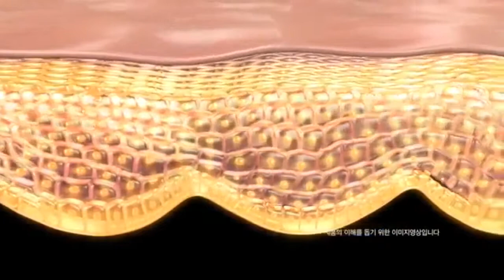КРЕМ ДЛЯ ЛИЦА GUERISSON 9 COMPLEX CREAM,70ML КУПИТЬ в Восточном Магазинчике | SUPERTELO906090.COM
Guerisson 9 Complex Cream — это питательный крем для лица с лошадиным жиром. Он разглаживает кожу, насыщает её полезными микроэлементами и оберегает от негативных воздействий окружающей среды.
Активные ингредиенты
• Конский жир. Лошадиный жир питает, смягчает и защищает кожу, разглаживает её рельеф, обогащает полинасыщенными жирными кислотами, витаминами и другими ценными веществами.
• Ниацинамид. Это вещество обновляет кожу, отбеливает её, избавляет от тусклости, серости и нежелательной пигментации.
• Экстракт мяты. Мята охлаждает, освежает и тонизирует кожу, избавляет её от излишков кожного себиума, воспалений, раздражений и патогенный микроорганизмов.
• Фильтрат улиточной слизи. Фильтрат представляет собой очищенную слизь улитки, которая обладает множеством ценных качеств. Она оберегает эпидермис от внешних факторов, уменьшает морщины, стимулирует регенерацию тканей, устраняет растяжки и постакне.
• Пептидный комплекс. Крем содержит комплекс пептидов, которые разглаживают кожу, работая по типу ботокса. Они замедляют передачу импульса от нервных окончаний к мышцам, расслабляя лицевую мускулатуру и разглаживая морщины.
• Цветочный комплекс. Крем содержит экстракты ромашки, лаванды, мелиссы и других цветов. Они успокаивают и восстанавливают кожу, укрепляют её здоровье и стимулируют иммунитет.
Преимущества использования
• Омоложение. Крем подтягивает и разглаживает кожу, сокращает морщины, предотвращает испарение влаг, осветляет возрастные пигментации, снимает отёки, повышает упругость и эластичность кожи.
• Лечебный эффект. Крем стимулирует процессы регенерации и метаболизма, устраняет сухость и шелушение, выравнивает тон лица, улучшает его цвет, борется с патогенными бактериями, снимает воспаления, успокаивает раздражения, избавляет кожу от зуда, стянутости и дискомфорта.